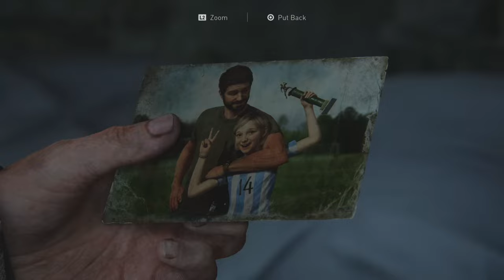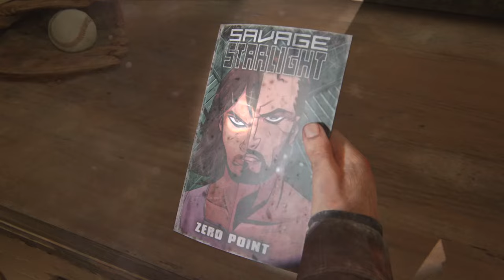A Reunion in Jackson - The Last of Us Part I PS5 Playthrough - 120fps (Part 12 - No Commentary)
Joel and Ellie meet up with his little brother Tommy in a hydroelectric powerplant outside of Jackson.  Now a married man, Tommy initially declines, but comes to accept Joels request that he takes Ellie the rest of the way to the Fireflies.  Ellie does not take this proposal well...